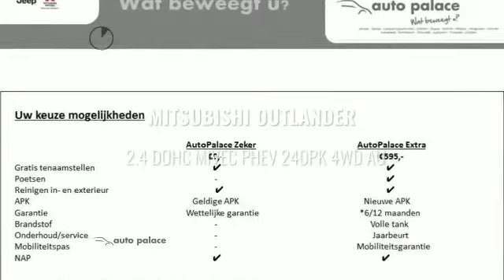Mitsubishi Outlander 2.4 DOHC MIVEC PHEV 240pk 4WD Au